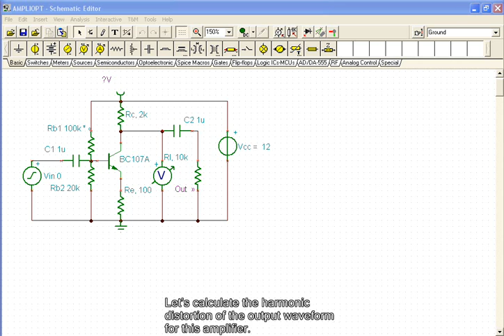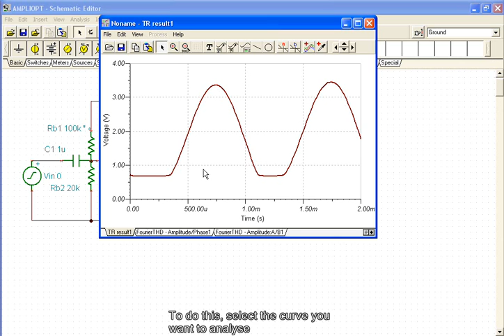DesignSoft - Tina - Fourier Analysis (Discrete spectrum and distortion)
Fourier Analysis (Discrete spectrum and distortion)